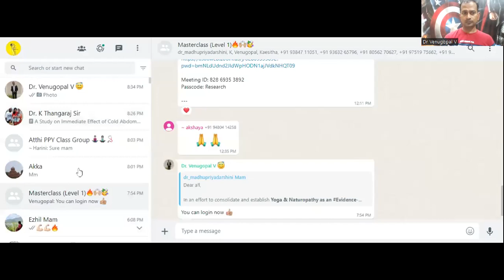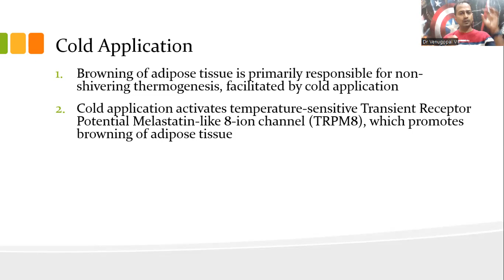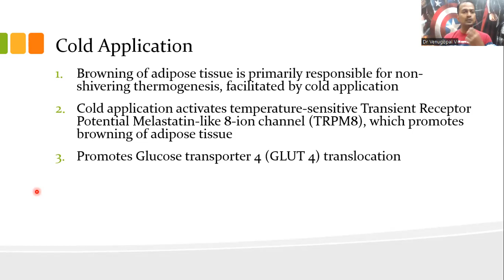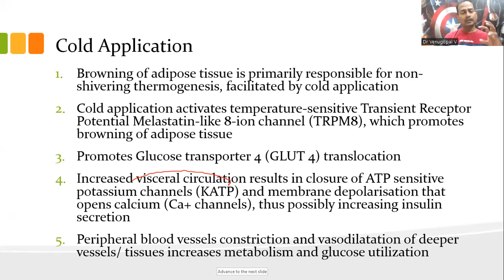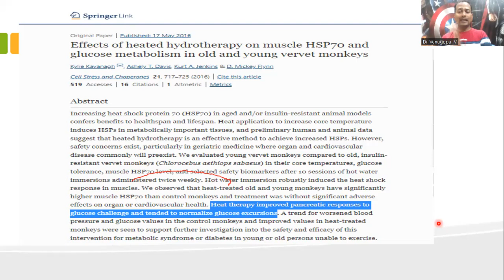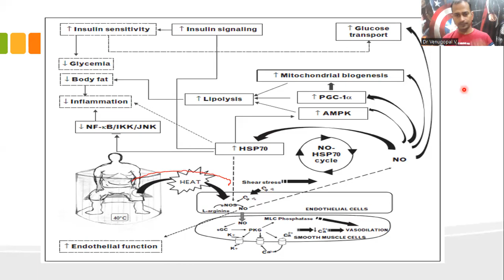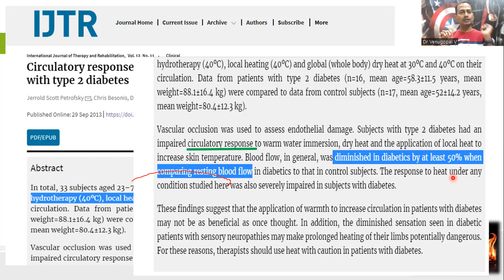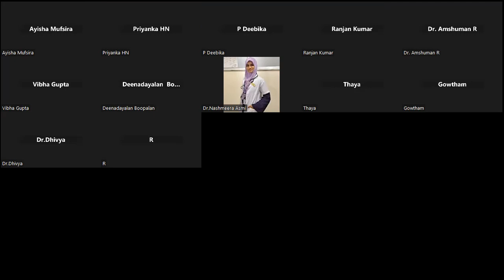Hydrotherapy for Diabetes | Mechanism of Action| Evidence based Naturopathy| Journal Club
In an effort to consolidate and establish Yoga & Naturopathy as an Evidence-based Medicine among BNYS Doctors, students & common people 🔥💪🏼, we have taken an initiative to have weekly online Journal Club meetings every Monday evening at 8 pm to disseminate the available scientific evidences on Yoga & Naturopathy, till our Naturopathy Day 🙏🏻😊

Looking forward for all your support to make this effort  successful & promote evidence-based medicine in Yoga & Naturopathy 🙏🏻😊

This is Day 1 recordings, part 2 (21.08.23)